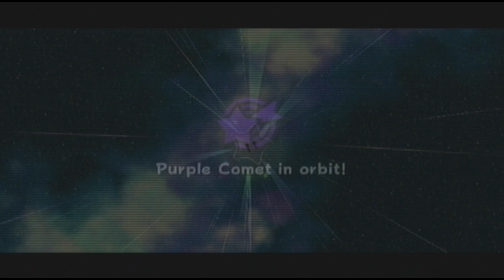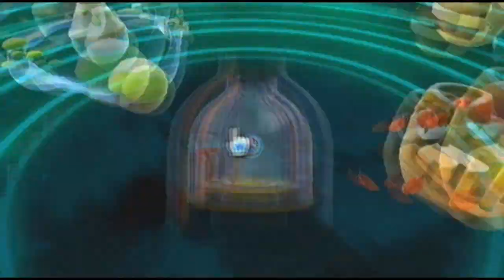Let's Play Super Mario Galaxy - Part 49 - Whistle Theme